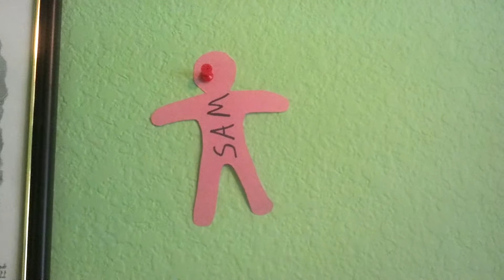Big Boy Bed!!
Day 97 -- We got rid of Nathan's toddler bed & got him a new twin mattress & frame!